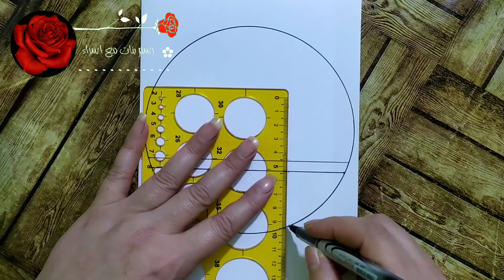رسم سهل/رسم منظر طبيعي سهل جدا خطوة بخطوة للمبتدئين/رسم بنات/very ☺very☺ easy scenery drawing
رسم سهل/رسم منظر طبيعي سهل جدا خطوة بخطوة للمبتدئين/رسم بنات/very ☺very☺ eazy scenery drawing
رسم سهل/ رسم منظر طبيعي/تعلم الرسم / تعليم رسم منظر طبيعي سهل خطوة بخطوة للمبتدئين/Scenery drawing

رسم منظر طبيعي/تعلم رسم منظر طبيعي سهل خطوة بخطوة للمبتدئين/تعليم رسم مناظر طبيعيه/رسم بنات مع اسراء
رسم منظر طبيعي/تعلم الرسم/تعليم رسم منظر طبيعي بالرصاص سهل جدا/رسم بنات مع اسراء/رسم طبيعة/رسم سهل
رسم بنات كيوت/تعليم رسم بنت حزينة تبكي سهل خطوة بخطوة للمبتدئين/رسم سهل/تعلم الرسم/girl drawing easy
رسم بنات مع اسراء تقدم رسم بنات ،رسومات/تعليم رسم بنت كيوت مع شعر طويل سهل خطوة بخطوة للمبتدئين/رسم بنات كيوت/تعلم الرسم
رسم بنات كيوت/تعلم الرسم/رسم سهل رسم بنات/رسوماتي القديمة/تعليم الرسم للبنات/تعلم الرسم/تعلم رسم صديقات/رسم بنات مع اسراء/Girl drawing/Draw Girl/Easy girl drawing
American Girl drawing   /رسم بنات/رسم سهل/تعليم رسم بنت كيوت تلبس قبعة خطوة بخطوة للمبتدئين/تعلم الرسم/ رسمت بنت كيوت بسهولة  رسم بنات /رسم بنات كيوت بالرصاص/رسم بنات سهل/رسم بنات مع اسراء/رسم بنات كيوت خطوة بخطوة
رسم بنات كيوت|تعليم رسم بنت كيوت مع شعر قصير بالرصاص|رسم بالرصاص|تعلم الرسم|رسم سهل،تعلم رسم صديقات
رسم بنات كيوت بالرصاص خطوة بخطوة للمبتدئين |رسم بالرصاص،تعلم رسم صديقات، رسم بنات كيوت،رسم ،تعلم الرسم ،رسم بنات حلوة ،رسم سهل